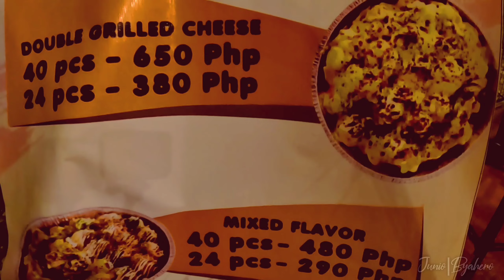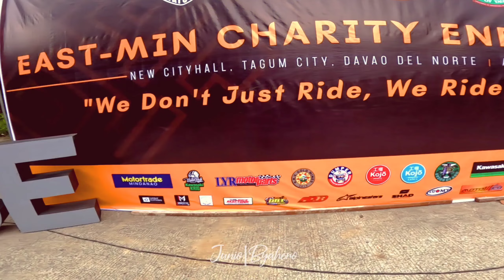SEARENITY BEACH | SALVOSA FALLS |TAKOYAKI @ MACO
falls and beach chasing then food tripping at any part of Davao de oro